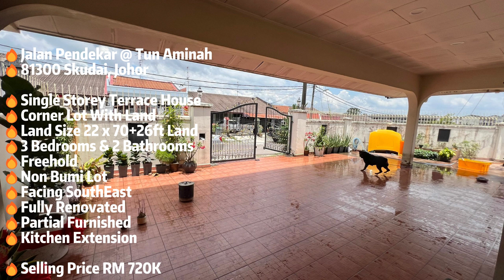🔥Skudai Jalan Pendekar @ Tun Aminah Single Storey Terrace Corner 48x70 Fully Renovated Furnished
🔥Jalan Pendekar @ Tun Aminah
🔥81300 Skudai, Johor

🔥Single Storey Terrace House
🔥Corner Lot With Land
🔥Land Size 22 x 70+26ft Land
🔥3 Bedrooms & 2 Bathrooms
🔥Freehold
🔥Non Bumi Lot
🔥Facing SouthEast
🔥Fully Renovated
🔥Partial Furnished
🔥Kitchen Extension

🔥Selling Price RM 720K

⚠️Remark : Booking Fee Will Fully Refund If Loan Rejected.

🏡For Any Enquiries About Buy/Sale/Rent Property

🏡Welcome Owner Listing & Click The Link Below For More Listing